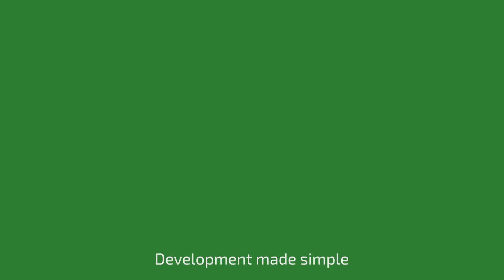Flutter (with Hummingbird) - Saviors of App Developers?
We all know the drill - either write quality native apps or sacrifice quality for the convenience of the app being cross-platform. This changes with Flutter. While there were some solutions which compiled to native code, they were quite clunky (Xamarin anyone?).

The problem is that even though you can write your mobile apps just once, you still need to write a separate web app. Or do you? Well, it seems that you may not need to do it anymore in just a few months from now! Behold, Hummingbird for Flutter.